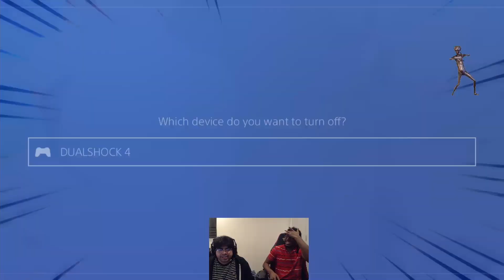Offline Practice With SuperNoon|| Dbfz